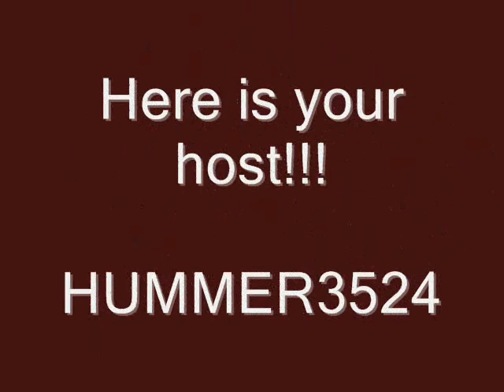Top News around the U.S. June 20th 2011.